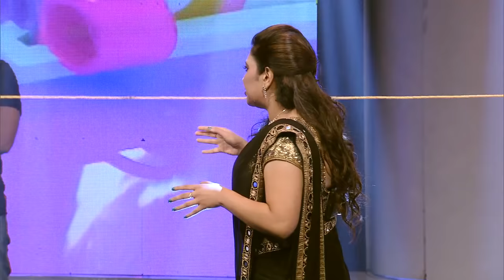Onnum Onnum Moonu | Ep 127 - with Team Kunjiramayanam I Mazhavil Manorama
Onnum Onnum Moonu maintains its uniqueness. It always keep some a friendly atmosphere through its  informal presentation and interaction style between the anchor and the guests. Celebs feel at ease at the casual atmosphere of the studio and loosen up any inhibitions they have when they engage in the games and other activities. Rimi' s presentation style, her quirky comments and comic timing are much admired by the Malayali audience.